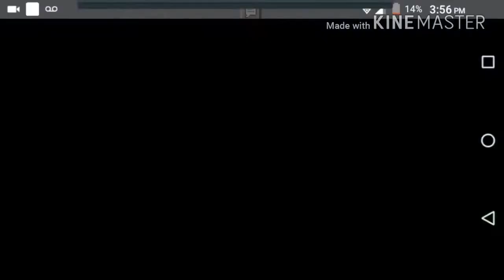How to build a House with a chimney in Mcpe